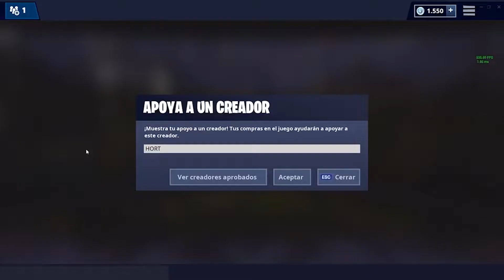QUIEN SABE MAS DE FORTNITE!!?? **FORTNITE MINIJUEGOS**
Ayúdanos con tu like, comentario y suscripción para mejorar y crecer cada día mas este lindo canal :)!!!.

¿Que uso?

Ordenador:
▶️Procesador: Intel I7 6700K 4.0Ghz
▶️Gráfica: Nvidia GeForce GTX 1060 6GB
▶️Ram: G.Skill Ripjaws V Red DDR4 16Gb 2x8 gb
▶️Disco duro: Seagate Desktop 7200.14 SATA III
▶️Disco Externo: SanDisk SSD Plus 240GB SATA III
▶️Placa: Gigabyte GA-H110M-S2H
▶️Refrigeración Liquida: Enermax Liqmax II 240
▶️Fuente de Alimentación: Tacens Mars Gaming 700W

Periféricos:
▶️Monitor 1: BenQ ZOWIE XL2411 144 Hz
▶️Monitor 2: LG LED IPS Ultrawide 60 Hz
▶️Teclado: Corsair K65 RAPIDFIRE RGB (Cherry MX Speed)
▶️Ratón: Steelseries Rival 500
▶️Audífonos: SteelSeries Siberia 650
▶️Micrófono: RØDE NT-USB Microphone
▶️Botonera: Elgato Stream Deck
▶️Silla: Racing IntimaTe WM Heart
▶️Alfombrilla: Asus Rog Sheath Gaming
▶️Lentes Gaming: Mars Gaming MGL1

Para grabar y editar:
▶️Photoshop CS6